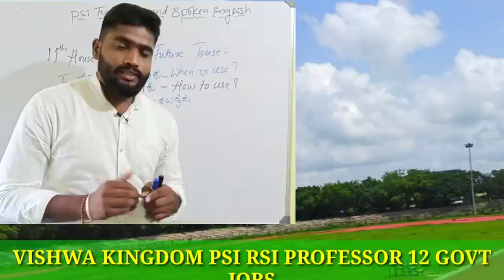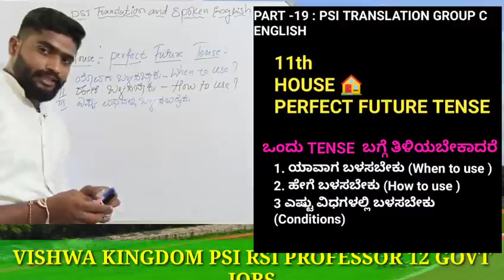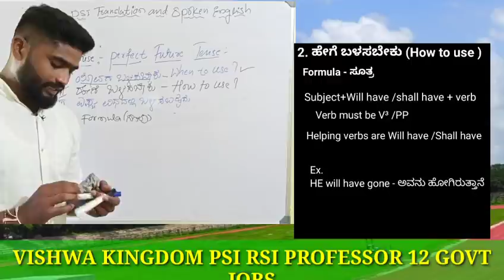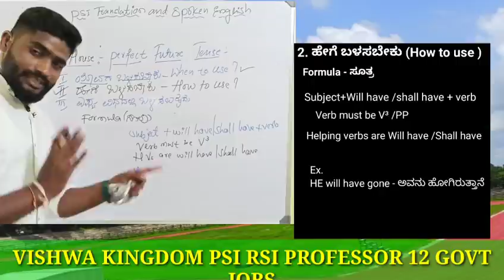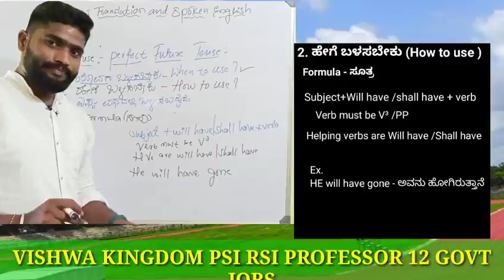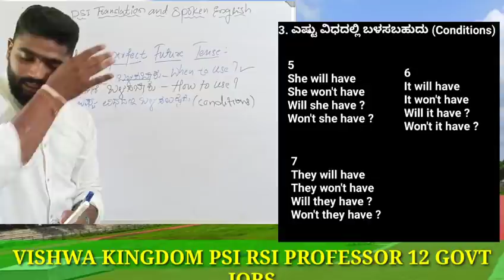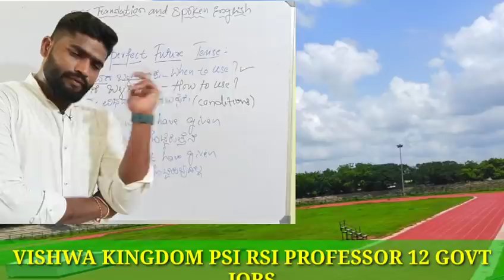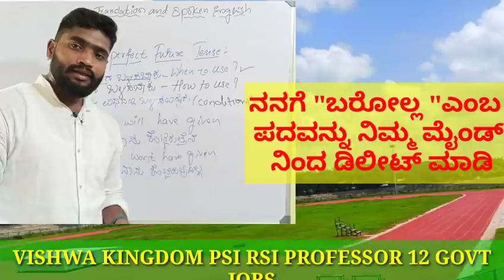PART 19-ಸುಲಭ ಇಂಗ್ಲಿಷ್: PERFECT FUTURE TENSE| PSI TRANSLATION GROUP C ENGLISH|VKINGDOM|2021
@VISHWA S Kingdom

ಕನ್ನಡದಿಂದಲೇ ಇಂಗ್ಲೀಷ್ ಕಲಿಯುವ ಸುಲಭ ವಿಧಾನಗಳನ್ನು ವಿಡಿಯೋ ಸರಣಿಗಳಲ್ಲಿ ಹಂಚಿಕೊಳ್ಳುತ್ತಿದ್ದೇನೆ.

ಕನ್ನಡ ಮಾಧ್ಯಮದವರಿಗೆ ಸುಲಭವಾಗಿ ಕಲಿಯಬಹುದಾದ ಇಂಗ್ಲಿಷ್ ವಿಡಿಯೋಗಳು